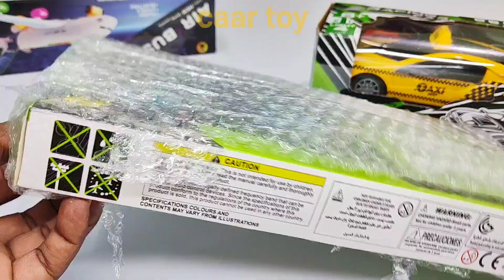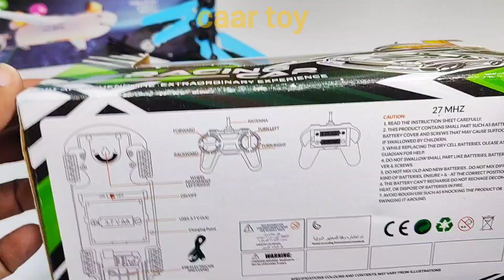Radio Control Airbus A38O and Rc Helicopter | aeroplane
Radio Control Airbus A38O and Rc Helicopter | Airbus A38O | aeroplane | helicopter | airbus